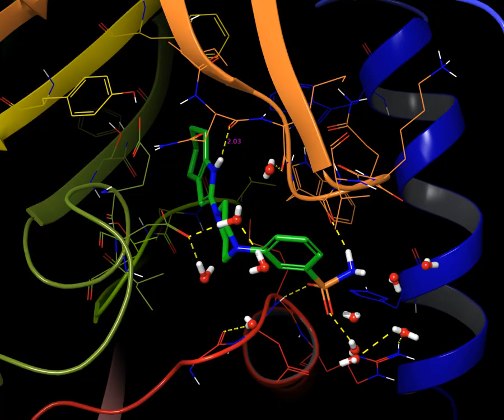Molecular Dynamics of gp120 Envelope Glycoprotein with Designed Ligand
Desmond simulation (25 ns) showing interactions between gp120 Envelope Glycoprotein - responsible for HIV-1 attachment - and a ligand that probably inhibits CD4-gp120 interaction through blockage of the Phe 43 cavity. This ligand was combinatorially designed, and it was discovered within the high-throughput virtual screening of a massive 16.3 million compounds library.